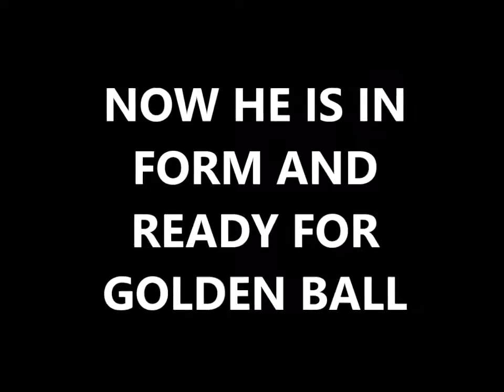FATALE 2016 2